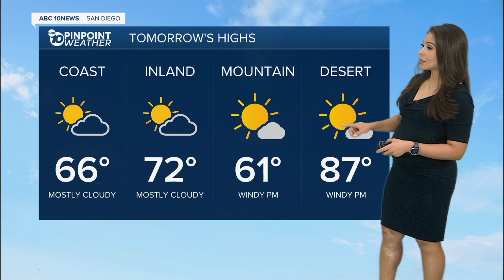ABC 10 News San Diego KGTV Latest Headlines | March 2, 6pm